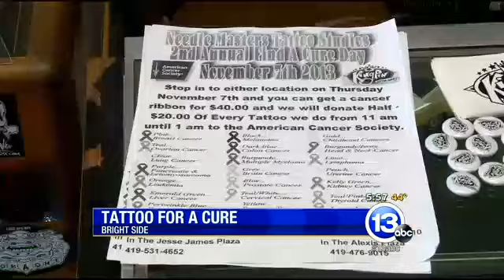Bright Side November 7, 2013